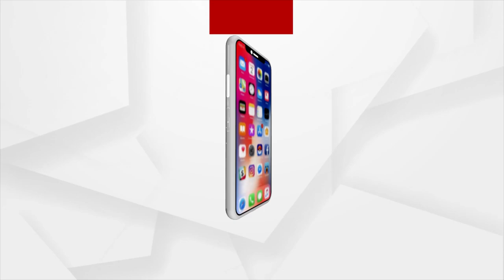I scream, You scream we all love Ice cream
No matter what our age is, everyone loves ICECREAM, It doesn't need any reason or occasion to eat ice cream,  it adds the extra zing to what we eat at the end of meal as a popular desserts.